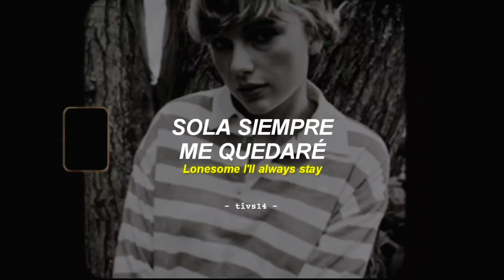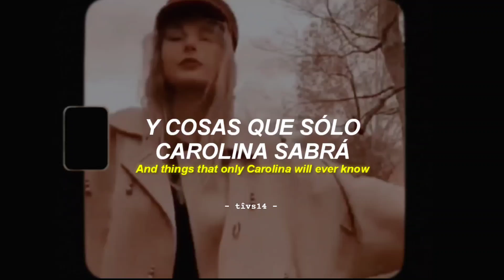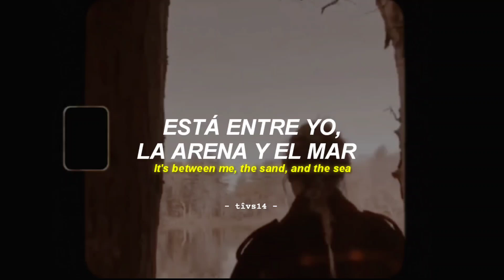Taylor Swift - Carolina (Official Music Video) || Sub. Español + Lyrics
Taylor Swift - Carolina [FMV] (From The Motion Picture Where The Crawdads Sing) || Español + Lyrics

taylor swift
Carolina
Taylor Swift Carolina
carolina taylor
Taylor carolina
taylor swift Carolina español
taylor swift Carolina sub español
taylor swift Carolina traducción
taylor swift Carolina letra en español
taylor swift Carolina español lyrics
Taylor Swift Carolina lyrics
carolina lyrics
carolina video oficial
carolina Music Video